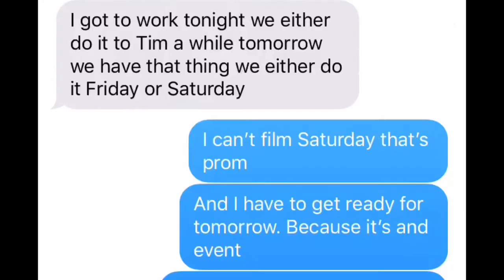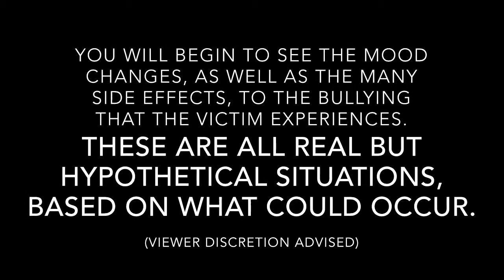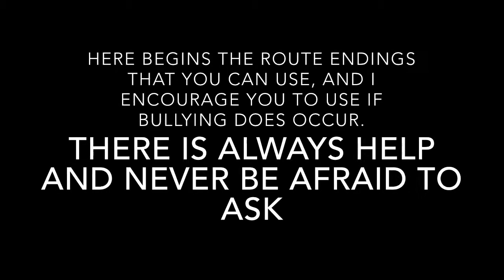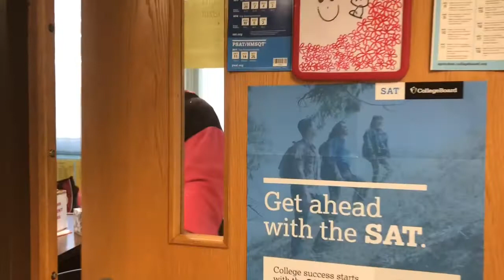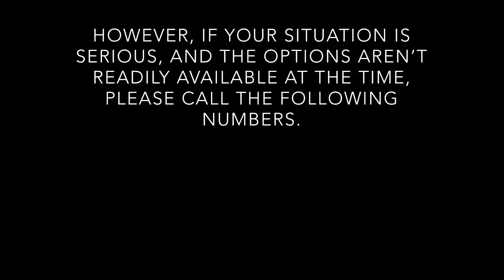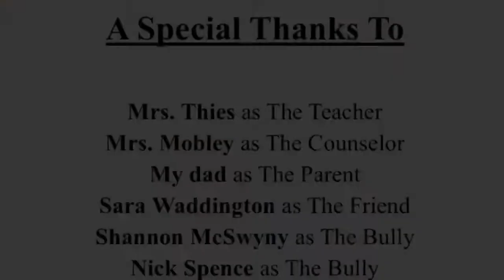A Hope to Cope (A Bullying Short Film) by Makayla Wagner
Hell everyone! My name is Makayla and I’m currently a senior at Wolcott High School. This is my short film “A Hope to Cope” which takes the Victim through hypothetical situations of bullying and four different route endings in order to successfully cope, or deal, with bullying. This is all based on factual information and I hope you can get something out of it.